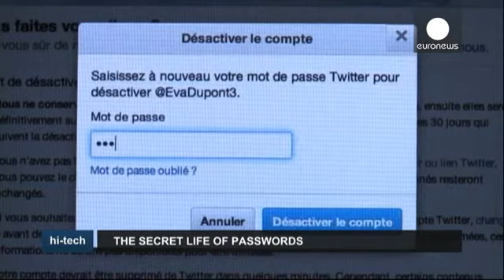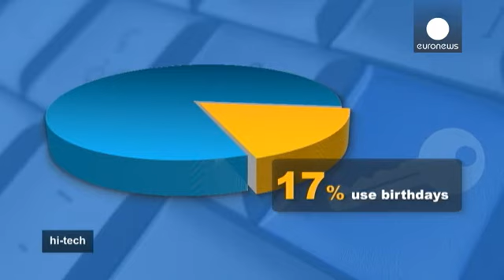کاربران، رمز عبور خود را چگونه انتخاب می کنند؟ - hi-tech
دانشگاه اونتاریوی کانادا در زمینه کلیدواژه های رایانه ها و اساس انتخاب آنها توسط کاربران، تحقیقی را به انجام رسانده است. پژوهشگران این دانشگاه، ۳۲ میلیون رمز عبور یک سایت بازی آنلاین را که توسط یک هکر منتشر شده بود، مطالعه کردند.

بر اساس این تحقیق، میانگین رمزهای عبوری که به خاطر می سپاریم ۲۴ عدد است. در میان کاربران، ۴۳ درصد برای حسابهای متفاوت رمز عبوری مشترک دارند. ۳۴ درصد از رمزهای ساده و ۶۶ درصد از رمزهای پیچیده الگوریتمی و تولید رایانه استفاده می کنند.